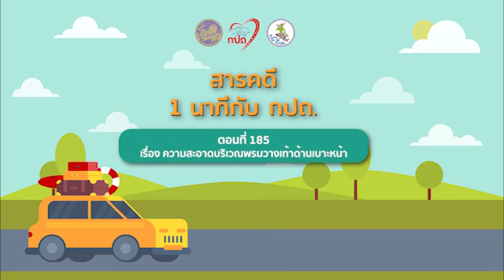สารคดีวิทยุ“1 นาที กับ กปถ.”ตอนที่ 185 เรื่อง ความสะอาดบริเวณพรมวางเท้าด้านเบาะหน้า( 4 กรกฎาคม 2565)